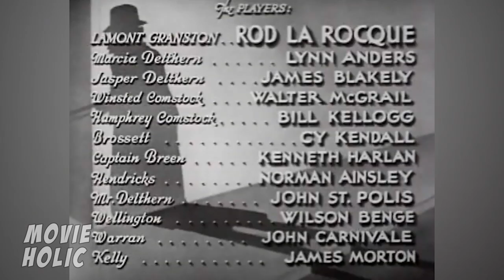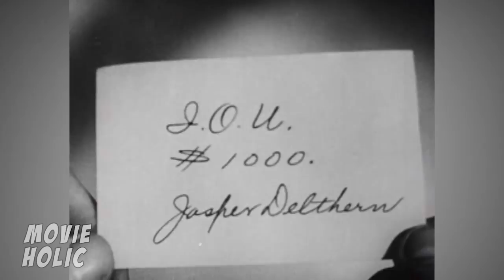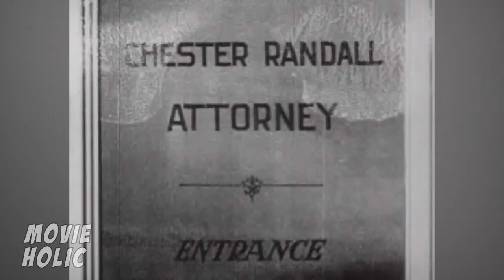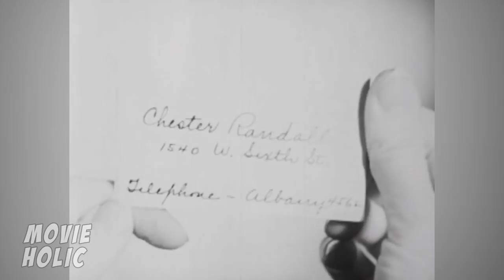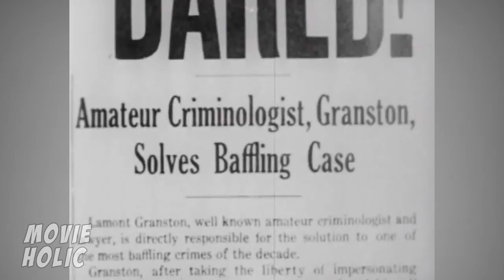THE SHADOW STRIKES | Rod La Rocque | Full Length Crime Movie | English | HD | 720p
Lamont Cranston assumes his secret identity as "The Shadow", to break up an attempted robbery at an attorney's office. When the police search the scene, Cranston must assume the identity of the attorney. Before he can leave, a phone call summons the attorney to the home of Delthern, a wealthy client, who wants a new will drawn up. As Cranston meets with him, Delthern is suddenly shot, and Cranston is quickly caught up in a new mystery.
Rod La Rocque - Lamont Granston
Agnes Anderson - Marcia Delthern
James Blakeley  - Jasper Delthern
Walter McGrail - Winstead Comstock
TOP 10!